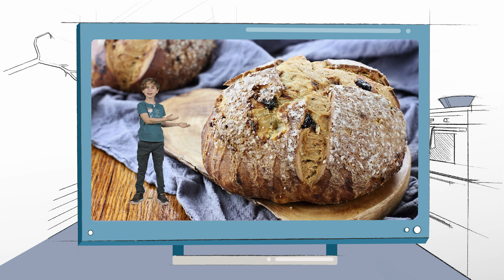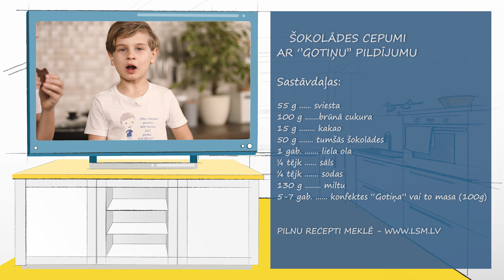Ralfs gatavo | Kraukšķīgie šokolādes cepumi | 8.sezona 5.sērija